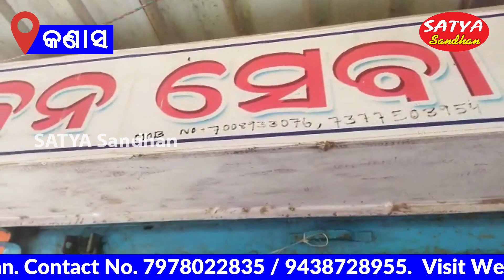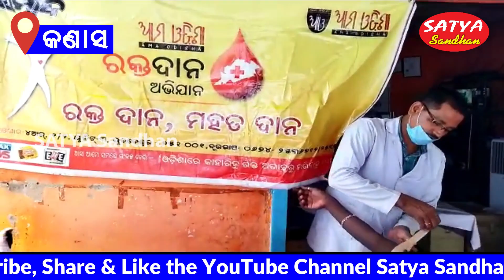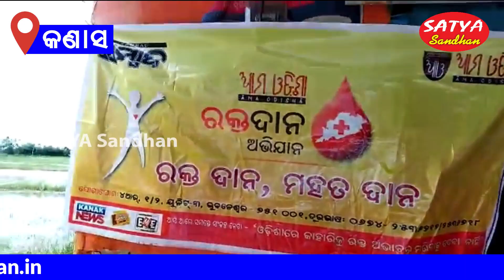Kanas || Puri || Blood Donation Camp Organised At Jana Seva Kendra Campus,Bindipur // SATYA SANDHAN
KANAS NEWS
SATYA SANDHAN // ODISHA